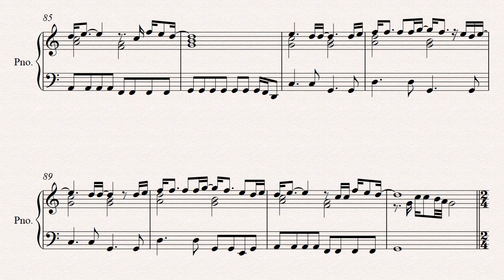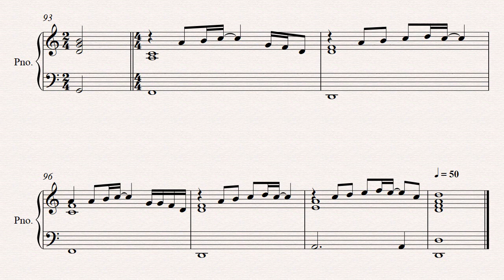Wind of Change (Scorpions) - piano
Wind of Change  una canción icono de la famosa agrupación Scorpions.
Formato: Piano solo
Instrumentos:
- Piano

Palabras de busqueda: Sheet music Wind of Change , Wind of Change  Score, Wind of Change , partitura para piano, partitura de Scorpions,
Scorpions sheet music, partitura Wind of Change